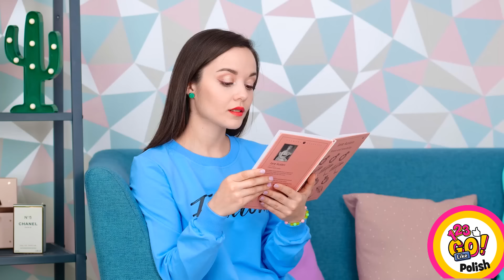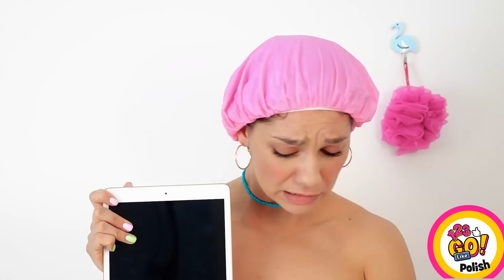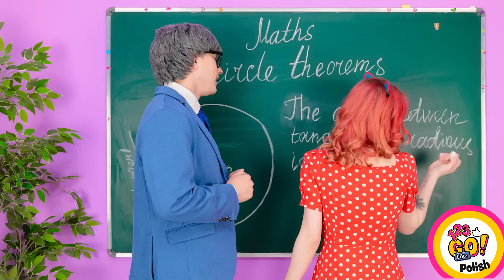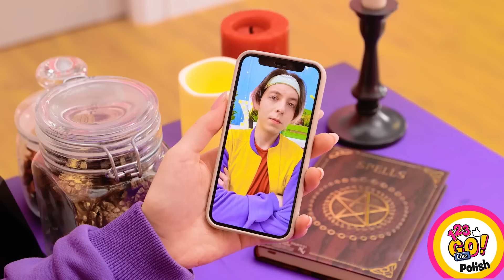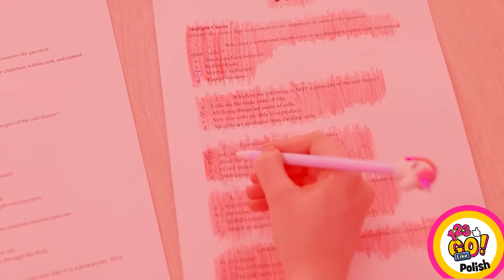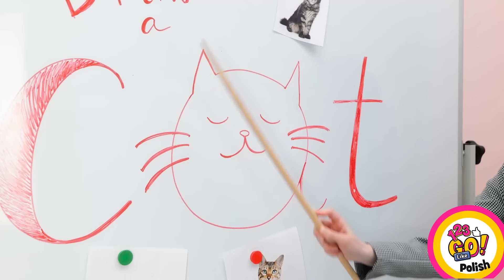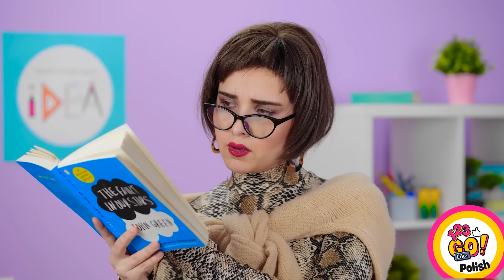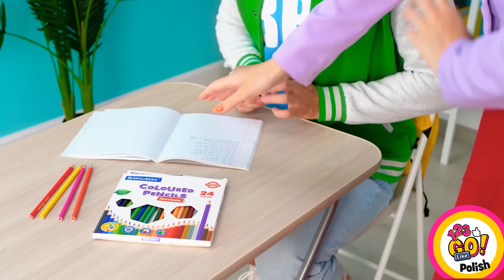SZKOLNE HACKI || Proste domowe przybory! Fajne i błyszczące triki dla dziewczyn od 123GO Like!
Szkoła może być miejscem stresującym i przytłaczającym, ale nie lękajcie się moi drodzy uczniowie! Zebraliśmy listę zabawnych, ale skutecznych sztuczek szkolnych, które ułatwią Ci życie akademickie. Pożegnaj się z nocnymi sesjami nauki i powitaj nieodparcie potrzebne śmiechy. Od używania ołówka do podtrzymania kucyka podczas egzaminów po chowanie przekąsek w kalkulatorze, te tricki nie tylko uratują Twoje oceny, ale także sprawią, że staniesz się najpopularniejszym dzieckiem w klasie. Więc chwyć swój długopis i papier, przygotuj się na śmiech i przekujmy naszą drogę do sukcesu w szkole!